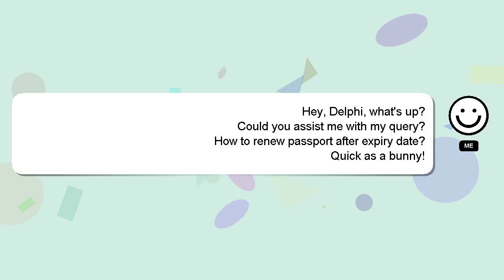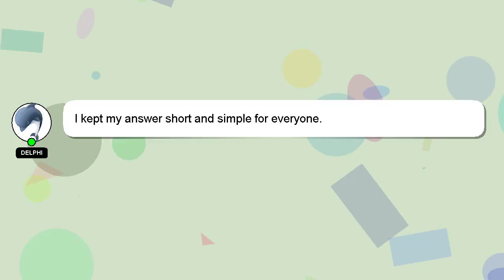How to renew passport after expiry date?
Allow me to introduce myself briefly, Hello, I am Delphi. I can assist you in discovering answers to your inquiries. - How to renew passport after expiry date?

Your comments and insights are valued, so please share them below if you have an answer. Your answer will be appreciated and acknowledged with a 'heart' from me.

*2 What we are experimenting :*